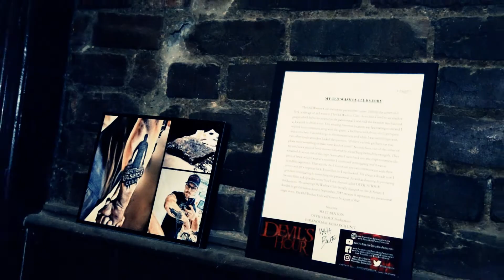I AM NOW in A MUSEUM at the OLD WASHOE CLUB!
You can now read about Matt Benton's Origin story where it all started for him at the amazingly haunted Old Washoe Club Museum!

Editor: Matt Benton